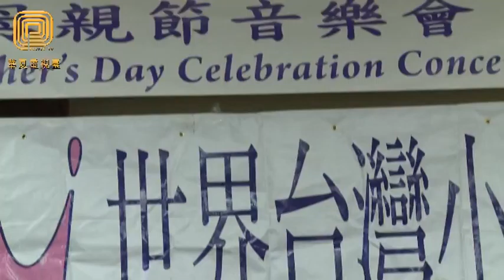世界臺灣小姐基金會舉辦首屆母親節音樂會